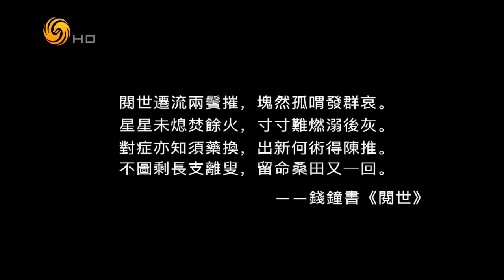锵锵三人行20160531 雷颐：钱钟书默默做学问 是个干净的人